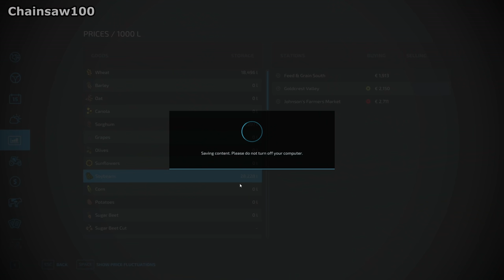A DAY OF MAJOR INVESTMENT - Farming Simulator 22 FS22 Elmcreek Ep 31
The very first 'new' tractor joins the farm and also buy a 6m seed drill from the used machinery sale.

1: Made To Be Free (SLCT Remix) - Ray
2:  Make It in Time - Gamma Skies
3: Malin's Song - Sum Wave
4: Work of Art - Bonsaye